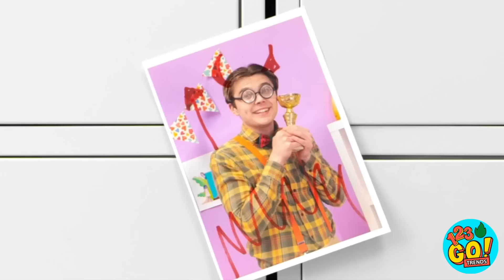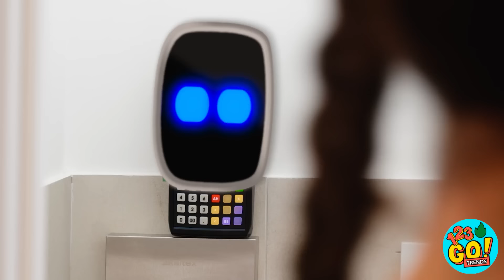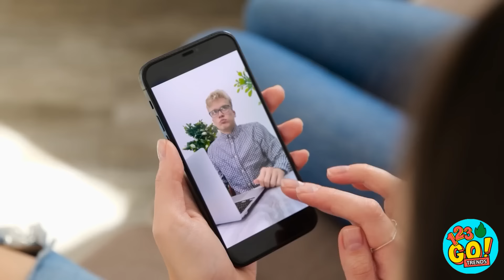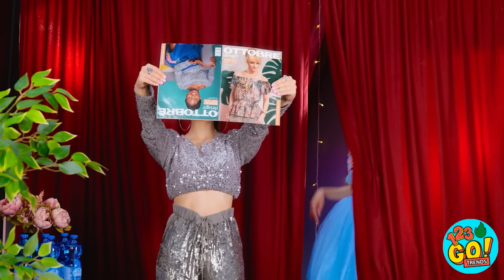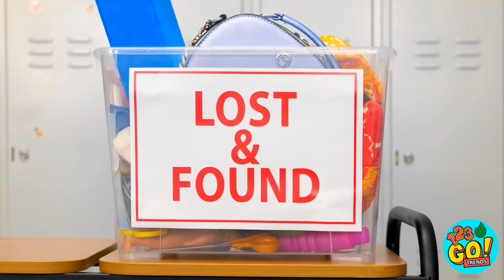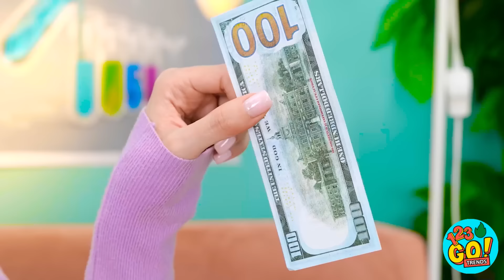Transformação Radical FEMININA e MASCULINA. De Nerd a Popular! DIYs e Acessórios, por 123 GO! TRENDS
Quando você tem uma boa aparência, você se sente de bem com a vida, mas às vezes precisa de um pequeno impulso para a autoestima. É por isso que temos esses truques incríveis que farão você se sentir bem, por dentro e por fora. Qual é a sua melhor dica de beleza? Nos conte na seção de comentários abaixo.